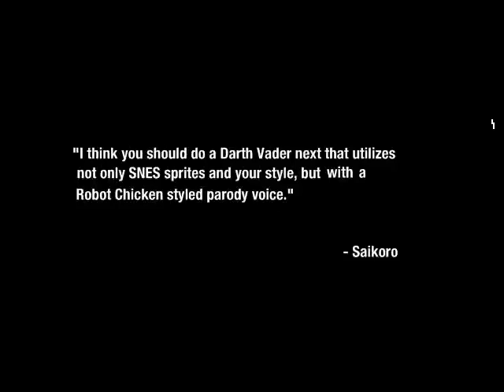Team Sonic vs Team Super Mario MUGEN BATTLE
Requested by Rafael Alves.

Team Sonic:
Sonic
Luke Skywalker
Deadpool
Sol Badguy

Team Super Mario:
Super Mario
Kirito
Dooby Dummy
CVS Mai